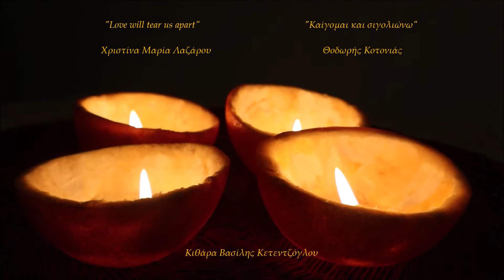Love will tear us apart -Καίγομαι και σιγολιώνω Χρ. Μαρ. Λαζάρου-Θοδωρής Κοτονιάς Ζωντανή ηχογράφηση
Χριστίνα Μαρία Λαζάρου - Θοδωρής Κοτονιάς
Κιθάρα: Βασίλης Κετεντζόγλου

Art Cafe Αστραδενή
Ζωντανή ηχογράφηση  Μ. Παρασκευή 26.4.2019
Οπτικοποίηση: Κατερίνη Τζιγκουνάκη